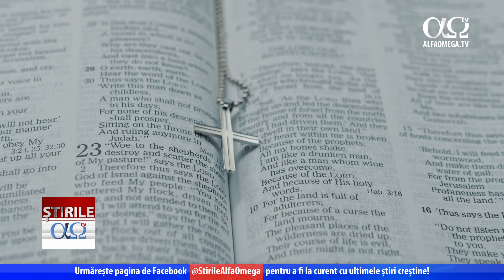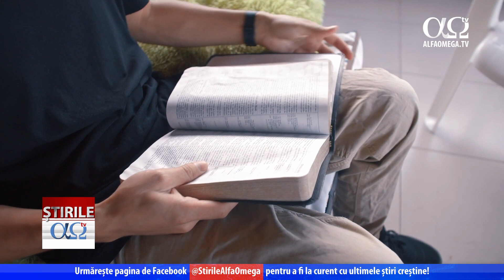Roagă-te pentru România | Reportaj Alfa Omega TV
România este locul în care ne-a așezat Dumnezeu, și indiferent dacă alegem să locuim aici sau nu, trebuie să îi mulțumim lui Dumnezeu pentru ea și mai mult, să o iubim și să ne rugăm pentru România.